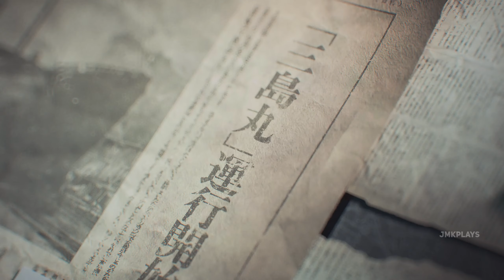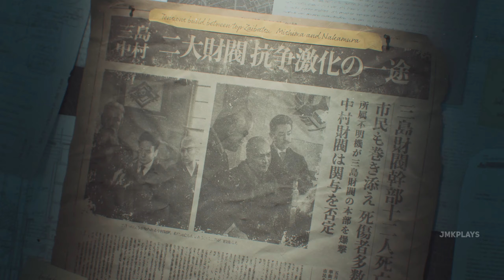Tekken 8 Story Chapter 1 Full Gameplay Walkthrough (2024) 2K 60FPS PC